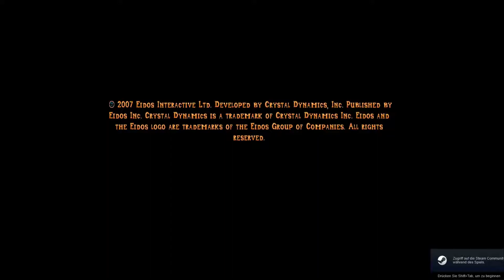Tomb Raider 1 Alike Mod / Caves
all secrets lovies
a mod I used for tomb raider anniversary
you can download it at: tombraider.hub.com